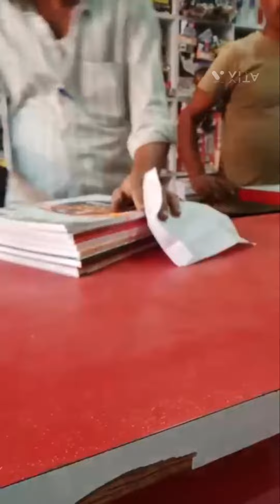Jyoti book dippo Padrawna sahar joya khatoon please subscribe my YouTube channel